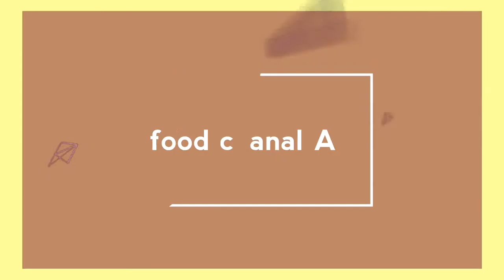chicken Yakhnl Recipe.Yakhnl Recipe.yakhni banane ka tarika.chicken Broth.chicken shorba.Yakhnl.Food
Food chanal Ak
today make Yakhnl Recipe

My channel Pakistani or Indian style dishes,
Food chanal Ak

,, .❤targets achieved ❤,,. .

Yakhni recipe
chicken yakhni
chicken yakhni recipe
chicken yakhni soup
how to make chicken yakhni
چکن یخنی
چکن یخنی ریسیپی
یخنی
chicken broth
yakhni recipe in urdu
recipe of yakhni in urdu
yakhni banane ka tarika
how to make yakhni
yakhni recipe in hindi
yakhnj recipe pakistani
murghi ki yakhni banane ka trika
 chicken stock recipe
chicken shorba
Tasty Chicken Yakhni Recipe
Winter's Special Chicken Broth
Chicken Soup
Special Yakhni For Patients
Tasty Chicken Soup
Yakhni Recipe
 یخنی بنانے کا اصل طریقہ
Yakhni Recipe
How To Make Chicken Neck Stock

.❤use full video for you ❤".

1. gur banane ka tarika..

2. urad dall recepie / kali daal

3. moringa recepie

kachnor recepie

4.karela recepie

5. donuts recepie

6. nimbu pudina sharbat

7.zarda recepie

8. chicken tiki recepie

9. fried rice restaurant Style

10. finger chips

11. moong masoor ki daal

12. custard ice cream

13. batair recepie

14. coffee

Food chanal Ak